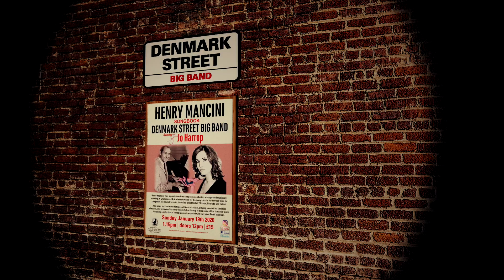Meggies Theme / Molly Mcguire's Theme - The Denmark Street Big Band Live at Pizza Express Soho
The Denmark Street Big Band perform Meggies Theme / Molly Mcguire's Theme at the famous Pizza Express, Dean Street in their Henry Mancini Showbook concert. Special Guest Eimear McGeown on Flute and Pennywhistle